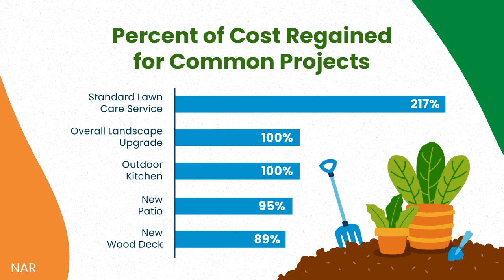Outdoor Upgrades Can Wow Homebuyers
Want to move, but trying to decide what to tackle before selling? Let’s connect to go over the best ways to spend your time and money.